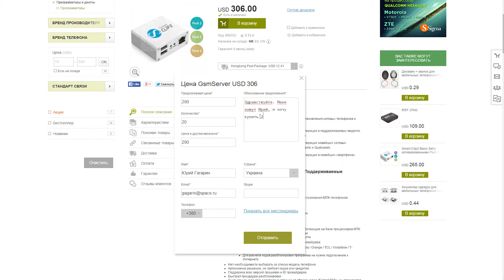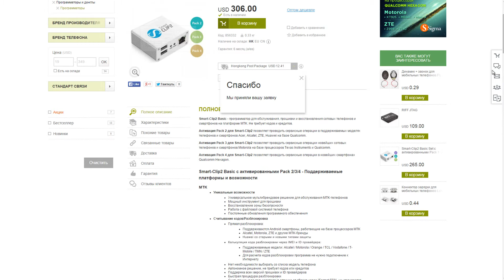Как покупать по более низкой цене?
How to get a lower price (RU)